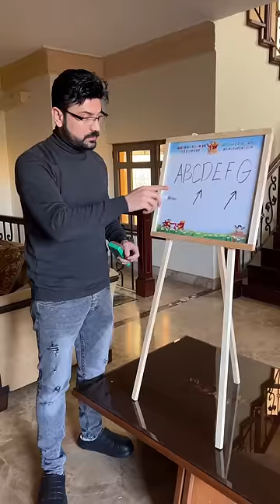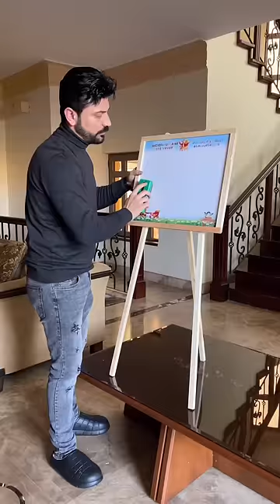استاذ مدرسه ظلم الطالبه وندم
اتمنى ان تشترك بالقناة وتفعل زر الجرس ليصلك كل جديد

مسلسل انا والجن
85 حلقة كل حلقة بتحكي عن موضوع مختلف
ان شاءالله ينال اعجابكم